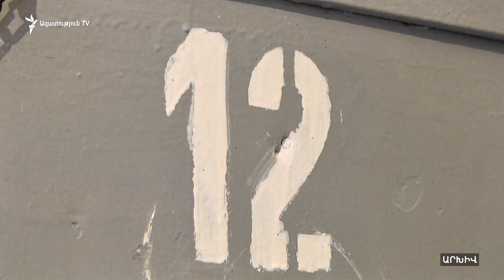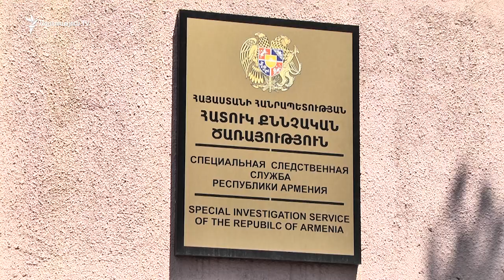Միհրան Պողոսյանը պահվում է Կարելիայում, քննչական մեկուսարանում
«Ազատություն» ռադիոկայանի ռուսական ծառայության արտահաստիքային թղթակից Գեորգի Չենտեմիրովի փոխանցմամբ, Միհրան Պողոսյանը պահվում է Կարելիայի քննչական մեկուսարաններից մեկում:

Պատիժների իրականացման դաշնային ծառայության Կարելիայի վարչության մամուլի քարտուղարը Չենտեմիրովին փոխանցել է, որ Միհրան Պողոսյանը պահվում է Կարելիայում, քննչական մեկուսարանում՝ հրաժարվելով նշել, թե կոնկրետ որ քաղաքի մեկուսարանում: